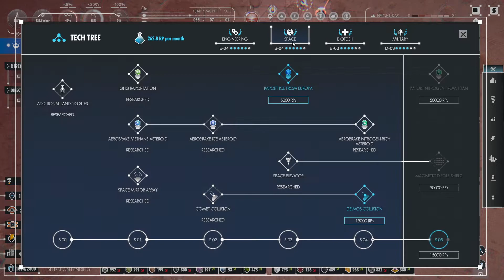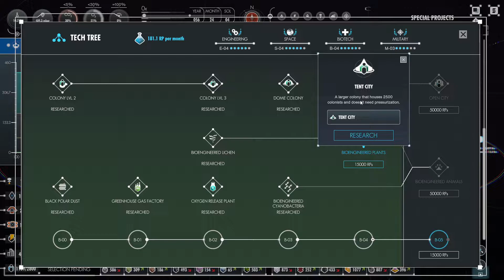Fiery | Ep 23 | PER ASPERA Gameplay!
Experience city-building as never before — Overcome near-impossible odds to terraform Mars, cultivate the red-planet’s hidden resources, and unravel the past mysteries of those who’ve attempted the unbelievable feat. Humanity's future rests on your shoulders.

The surface of Mars is littered with Humanity’s failed attempts to colonize its surface. This time will be different - this time there is no room for human error.

Per Aspera is a planetary simulation game that combines hard science fiction and base building and takes the experience planet-wide. Step into the role of AMI, an Artificial Consciousness with the prime directive of terraforming Mars for human colonization.
FEATURES:
Balance a complex well of resources to build interconnected structures that span the entire planet.
Customize your planet with branching research trees that allow players to tailor their terraforming plan — Develop new technologies, steeped in real-world science, to create a thriving interplanetary civilization.
Cultivate relationships with your human colonists and ensure their continued survival on Mars’ unforgiving surface. How you choose to forge these relationships will impact how your mission concludes.
Uncover the mystery of a threatening presence on Mars and defend your colonies from unknown and combative forces.
Immerse yourself in a rich, compelling narrative or take your time and craft the perfect Martian landscape with Sandbox Mode.
Includes the immersive voice acting talents of Troy Baker, Phil LaMarr, Laila Berzins, Yong Yea, Lynsey Murrell, and Nneka Okoye.

Using scientific theories proposed by real space agencies and geographical data directly from NASA, Per Aspera presents life-like conditions and challenges steeped in theoretical science.

Per Aspera contains a rich narrative that presents players with difficult decisions with planet-wide consequences. See the world through the eyes of an infant AI as it traverses a complicated ocean of self-discovery and shapes the fate of the human race. Navigate your ever-evolving programming to adapt to morally challenging concepts and forge relationships with the human colonists that look to you for their continued survival. The choices you make will impact how your mission ultimately concludes.

Keep your wits about you as this is not the first time humans have tried to tame the Red Planet. Expose long-forgotten relics of Humanity’s failed attempts, learn from their past mistakes, and uncover a looming menace that threatens to see you fail at any cost.